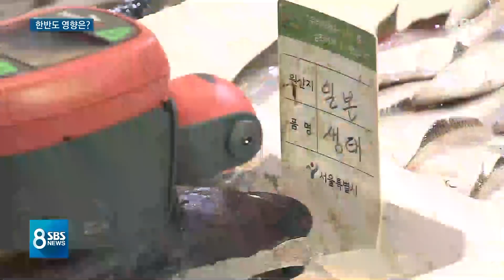식탁 안전 위협하는 방사능 수산물…우리 바다 괜찮나 / SBS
일본에서 방사능 오염수를 대량 흘려보낸다는 소식 많이 불안하실 겁니다.
당장 우리 바다는, 또 우리 식탁은 괜찮을지, 화강윤 기자가 취재했습니다.